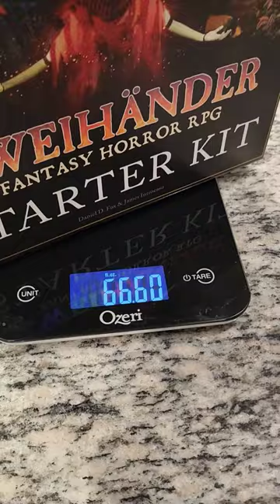Just found something reeeally weird about the Zweihander TTRPG Starter Kit!